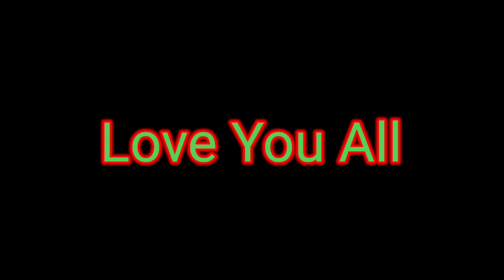Noob Hadeshort Video | Godlevel OneTap Video In Free Fire